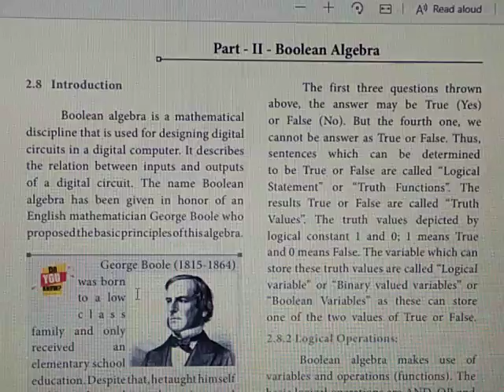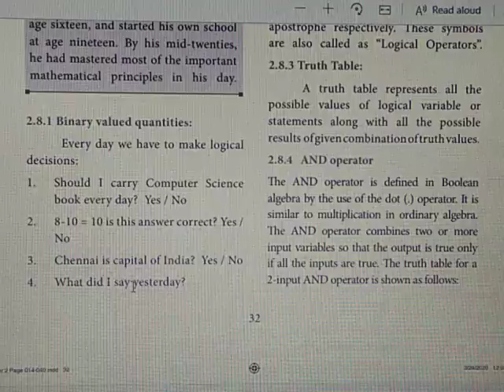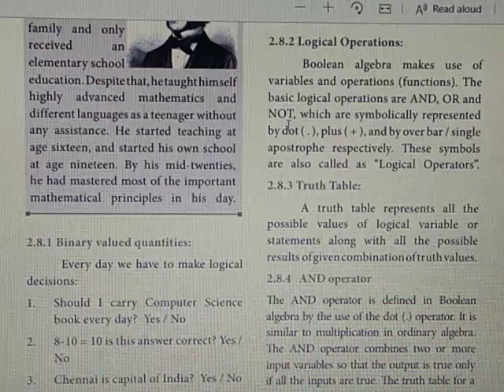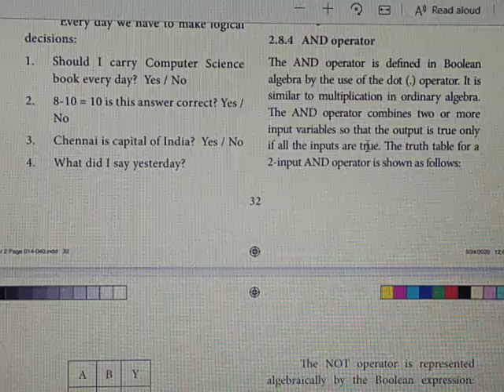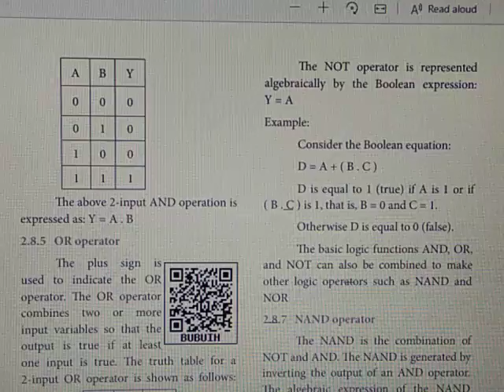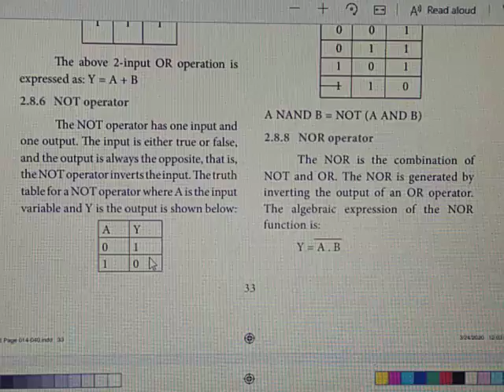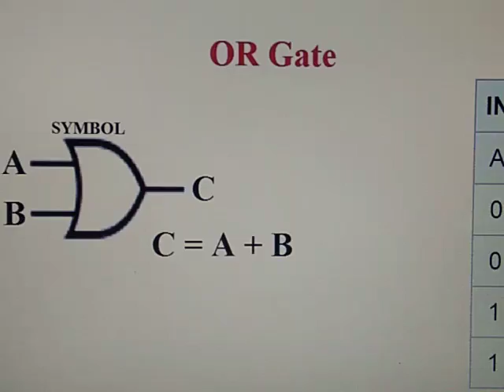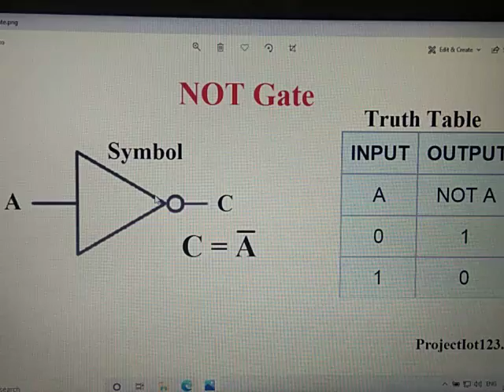XI Com. Sci.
Chapter 2 - Number Systems - Part 8